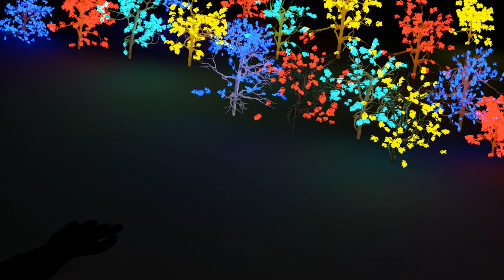Magic Hands Forest: BlenderArtist's Challenge #877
Pure Blender 2.81 and used the MTree add-on (thanks to @T1chy for mentioning it).
Wanted to play around with a hand rig along with a collision simulation. The collision simulation did not work out. The idea was to have the lightning bolts bounce off the mirror plan with collision physics, but i could not get it to work with the animation (any help with this, please post); ticking the animation check box did not work. The lightning was parented to a bone of the hand which made the flying animation hard cause as the lightning moved forward it was also move up and down like the fingers (humm... as typing this, maybe the parenting was the cause of the collision not to work)... A few lessions learned with this one.